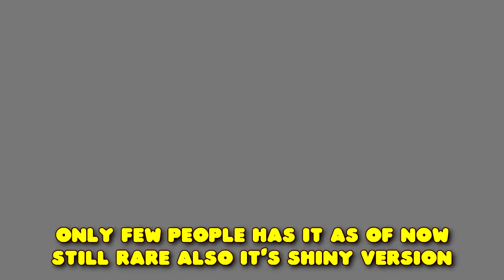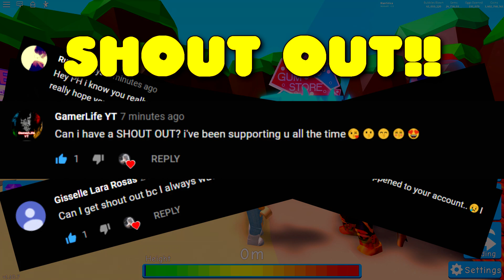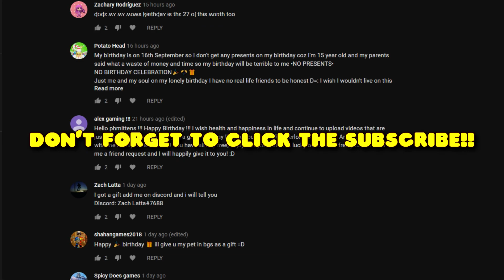SHINY DUAL-LORDS! 😍 FOR MY SHINY LIMITED OVERLORDS! WIN OR LOSE?! OP PET 😍 IN BUBBLE GUM SIMULATOR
NEW *SHINY* DUAL-LORDS!! 😱 REWARD PET FROM BUBBLE PASS! ❤️ FOR MY SHINY PLATINUM OVERLORDS, SHINY QUEEN OVERLORD, SHINY GUMMY WINGED, SHINY LUCKY OVERLORD, AND LIMITED 2018 OVERLORD!! BIG WIN OR LOSE?! IN BUBBLE GUM SIMULATOR UPDATE 31!! ❤️